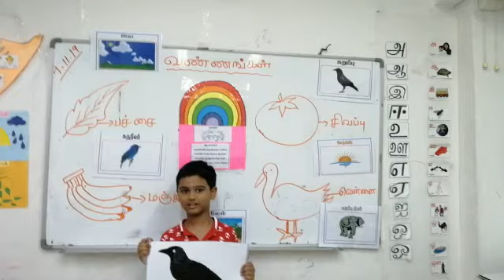Kindergarten show and tell